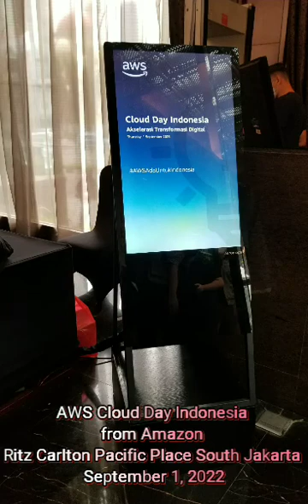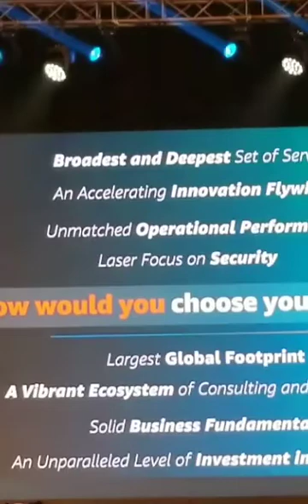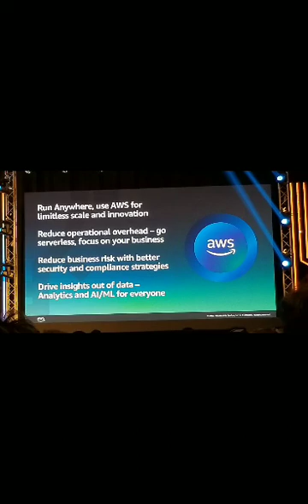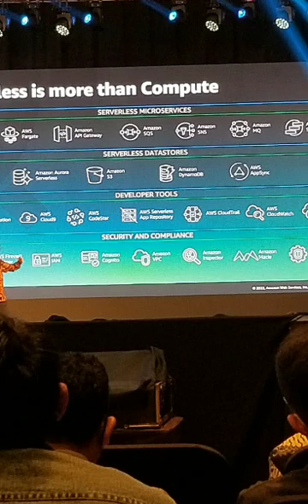AWS Cloud Day Indonesia at the Ritz Carlton hotel Pacific Place South Jakarta, September 1,2022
Accelerate digital transformation for Indonesia

 Join us for AWS Cloud Day Indonesia 2022 and find out how you can accelerate and unlock new innovations using cloud technology.  This event will provide new insights into how the AWS Asia Pacific (Jakarta) Region can deliver efficiencies, save costs, and unlock new opportunities for your business using AI/ML, data analytics, migration, and more.  Plus, hear how AWS is helping today's and tomorrow's developers build on-demand cloud skills in Indonesia and discover how you can expand your AWS Cloud skills and expertise.

Thank you for the main speakers :
# Haris Izmee,Director,Asean Growth.            Market AWS
# Conor McNamara,Managing Director,Asean,AWS
# Oliver Klein,Chief Teknologist,APJ,AWS
# Gunawan Susanto,Country Manager,Indonesia,AWS
# Bharat Alva,CIO,Telkomsel
# Herman Widjaja,CTO,Tokopedia
# Dody Lukito,Co-Founder,CBO,Halodoc
# Timothy  Delahunty,Director of Tech,Ops & Finance, Commonwealth Bank Indonesia
# Rivaldi Rifai,President Director,Mitra Solusi Telematika ( Trakindo Group )
# Ray Frederick Djajadinata,CFA-CFO,Traveloka
# M Yusuf Kamal,student of SLB Cicendo Jawa Barat & Participant of laptops for builders program 2022
# Irvan Dandung, Alumni of Backend Developer learning path in Dicoding